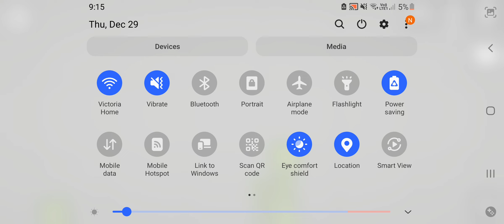64Episode64 🍉Melon Playground Show🍉 ✈️Plane 4 Contest🏢